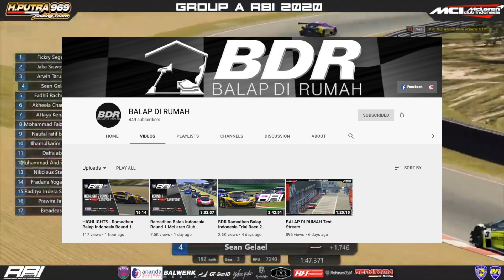BALAP DI RUMAH?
Di video kali ini gue mau kasih tau kalian event balap yang sangat seru, yaitu BALAPDIRUMAH! Langsung aja ditonton videonyaaa.